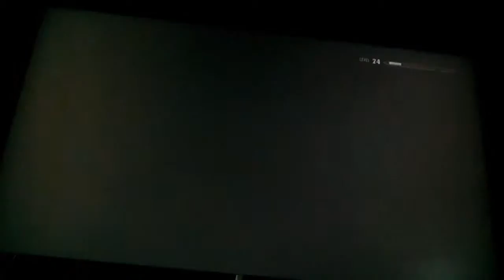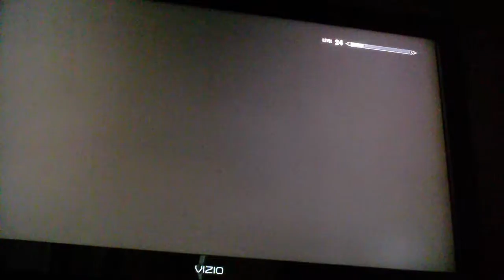Skyrim Lets Play #5 The Translation